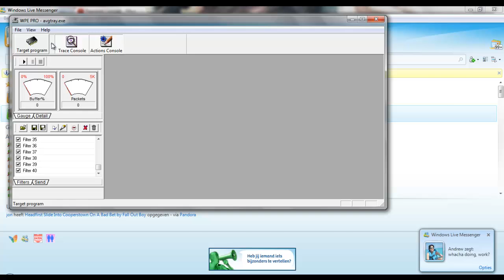Maya Purple Filter Introduction - WPE Cheat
- Watch in HD & Full Screen to see more clearly what I'm doing! -

Me messing around with WPE Pro. If your server has some kind of cheat or hack shield, then I'm positive that this doesn't work.

I'm de-equipping all my gear to show you that this is not just a cheap trick with Maya Purple effect attached to another piece of equipment. This is a real file that can manipulate your RO client so you can detect hidden enemies, yes, it's having the Maya Purple effect without owning the card!

I noticed that, once I don't move my character, my other (alt-tabbed) character could see the hidden client until it moves. Though, this shouldn't happen in 'reality', I think it's just because I targeted one the same client with WPE (dual client), so it bugged out a little (if you only have one client running, others (non-dual clients) should not be able to see you.) Anyway, it works. Tricks are for kids. This is the real deal.
Edit: I am aware i should've showed it by targetting the client of the novice instead of the stalkers client. If i get comments with doubts, I shall make a secondairy video which proves this toy more clearly!